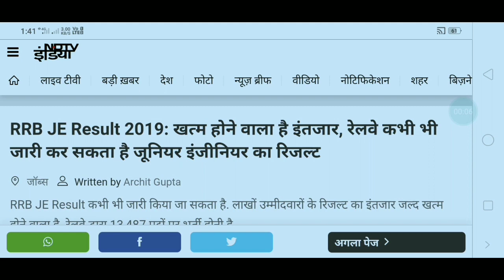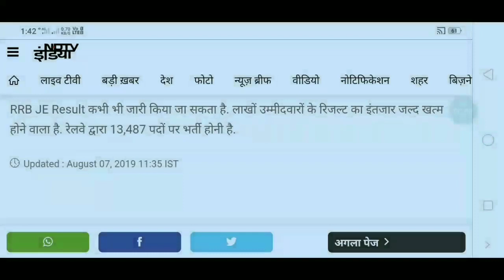rrb je result official update ll aaj sham 9 bje aayega rrb je result